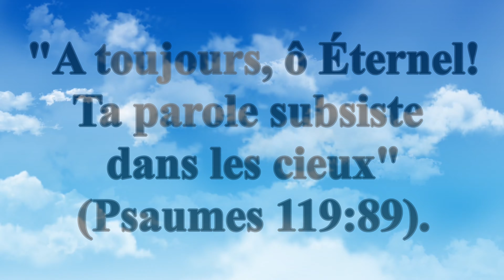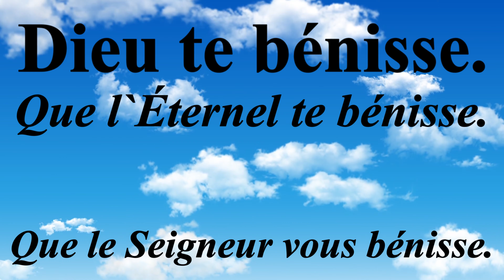Psaumes 119:89 - Français (Francês) - HD; 4K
"A toujours, ô Éternel! Ta parole subsiste dans les cieux" (Psaumes 119:89).